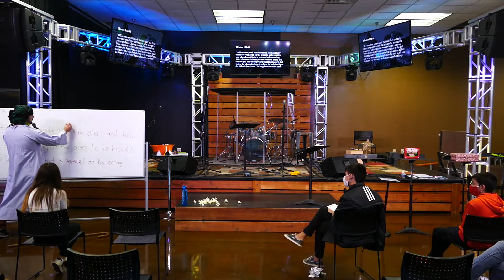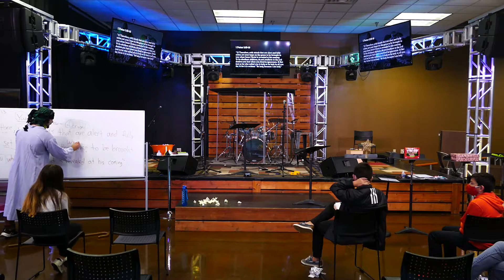Eagle Church Zionsville - Kingdom Come: Hope in the Chaos - Brad J - 112220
Middle School
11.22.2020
Speakers: Brad Janiszewski
The Loft at Eagle Church